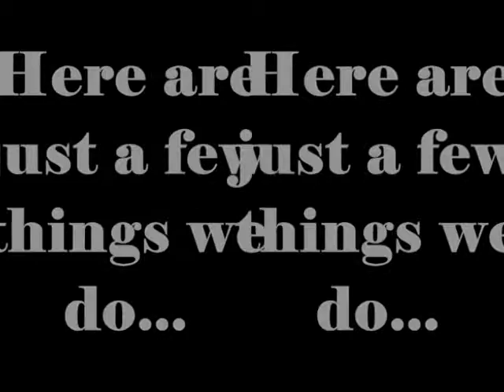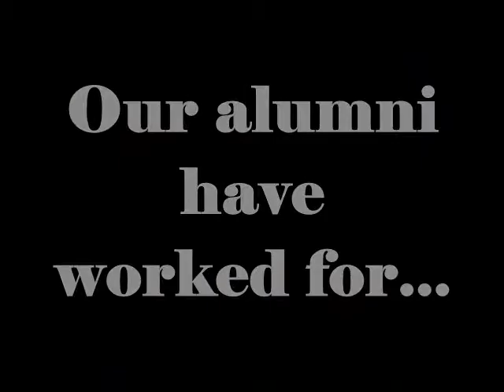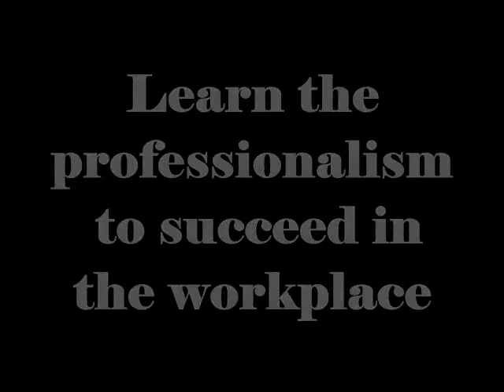Delta Sigma Pi Beta Iota Spring 2010 Recruitment Video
Baylor University Spring 2010 Recruitment Video.  Rush Delta Sigma Pi, Americas foremost co-ed business fraternity.